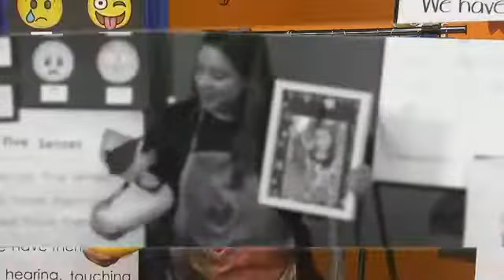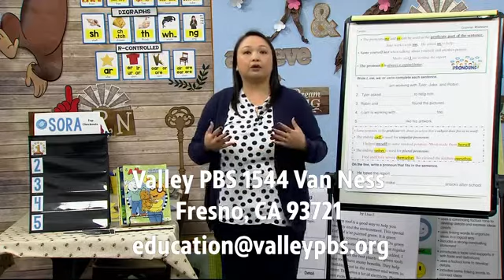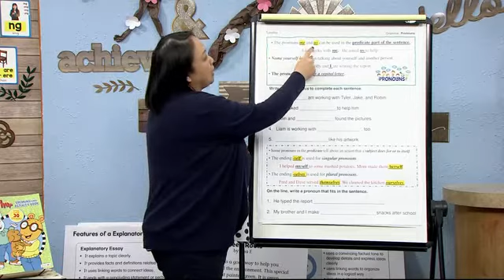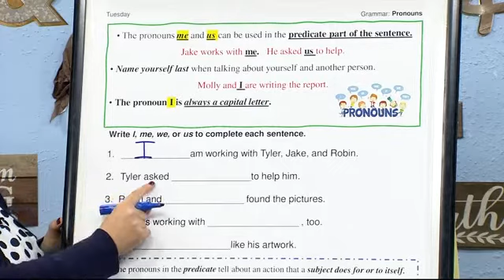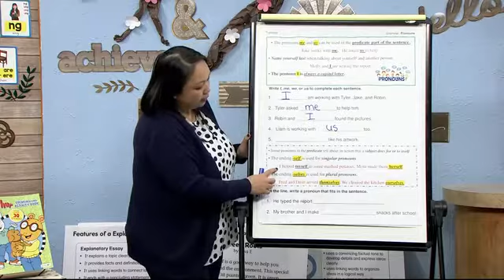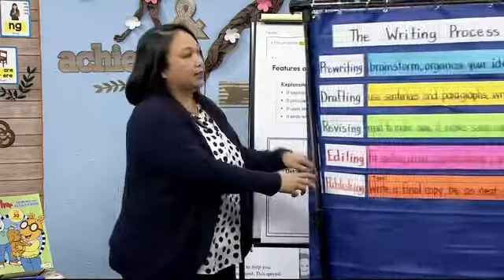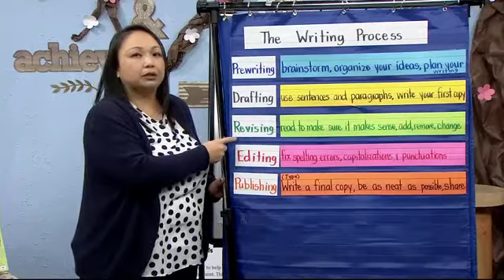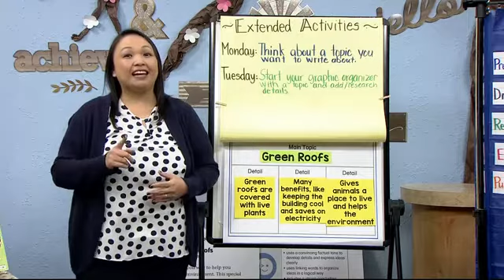2-362: Using the “Pre-Writing” of the Writing Process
Join Mrs. Vang on the practicing Pronouns and learn how to use the “pre-writing” of the writing process to write an Explanatory Essay by organizing our ideas.